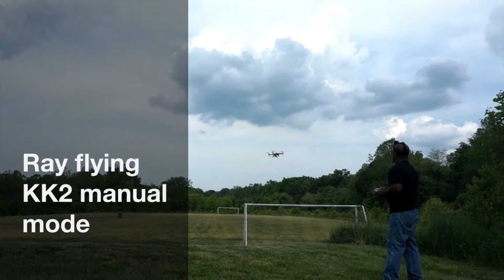Ray flying KK2 manual mode